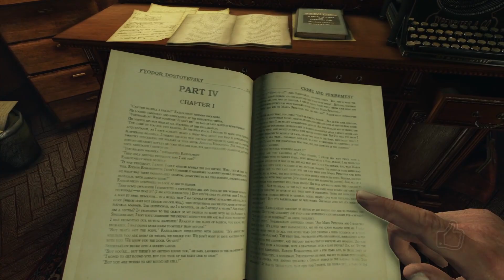Sherlock Holmes: Crimes and Punishments - Premiera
Z Sherlockiem miałem już przyjemność przy premierze poprzedniej części - The Testament of Sherlock Holmes. Gra dobra, ba nawet bardzo dobra, której niestety nie przeszedłem, ale jej jakość zdecydowanie nastawiała na pozytywne i optymistyczne myślenie w odniesieniu do najnowszej części czyli Sherlock Holmes: Crimes and Punishments.

W przypadku Sherlock Holmes: Crimes and Punishments jest wiele zmian, które podobno nie do końca zadziałały poprawnie. Jest wiele głosów, że gra choć dobra to zaprzepaściła swój potencjał i do gier wybitnych się nie zalicza. Oczywiście sprawdzę to osobiście. Ktoś z Was czekał na Sherlock Holmes: Crimes and Punishments? Kupił? Grał? jak oceniacie? Internet od MOICO